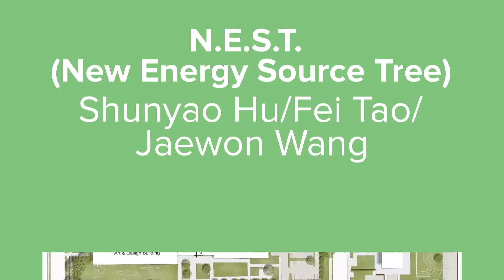N.E.S.T.: UIUC Landscape Architect Students: Shunyao Hu, Fei Tao, Jaewon Wang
Illinois American Society of Landscape Architects (ILASLA)
Student Merit Award Winner 2016